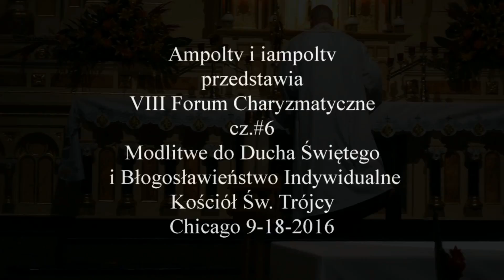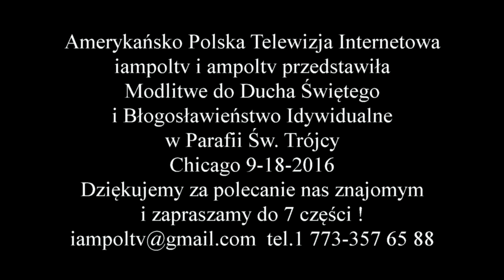VIII Forum Charyzmatyczne cz #6, Chicago 9 18 2016